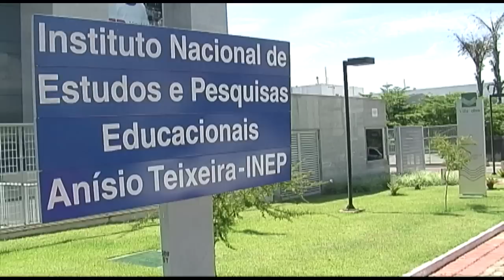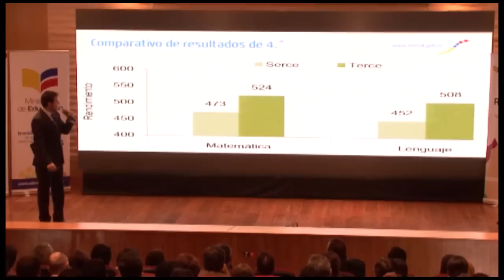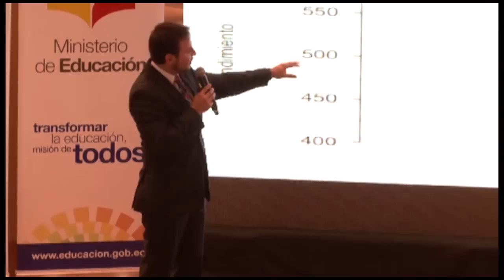Ecuador sorprende a Latinoamérica con los resultados TERCE